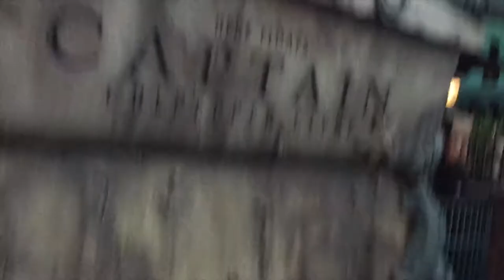Disney Vlog Day 1: Magic Kingdom | Mars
Disney Vlog Day One! Flight and all around The Magic Kingdom.
All ride footage from Coaster Views on Youtube

All brands shown and mentioned in this video are not paid promotions unless stated otherwise.